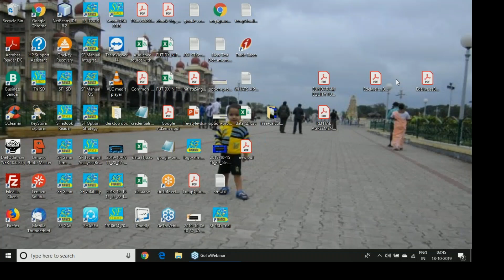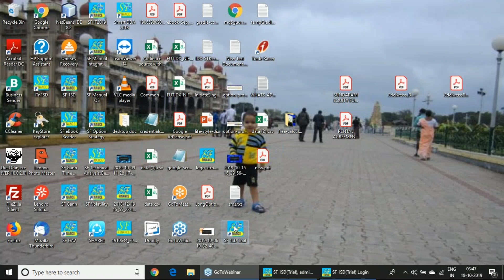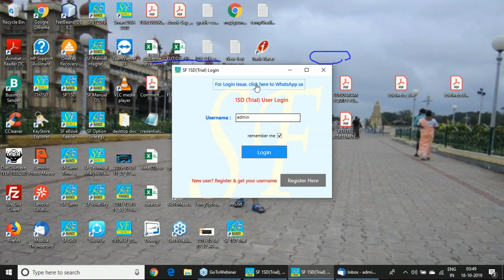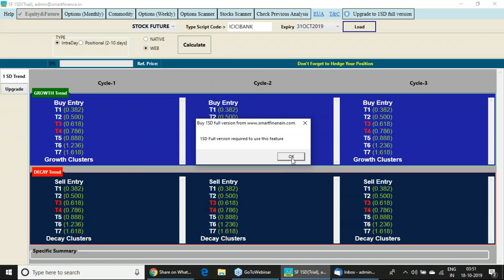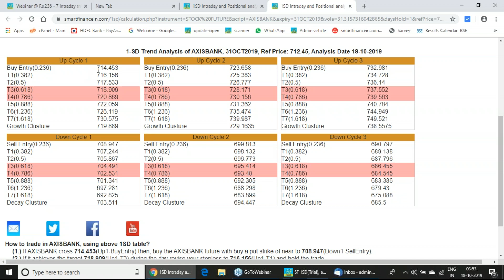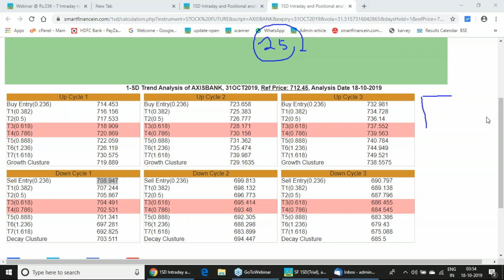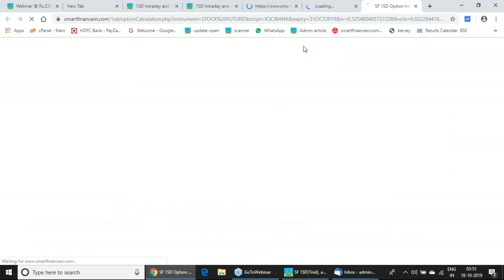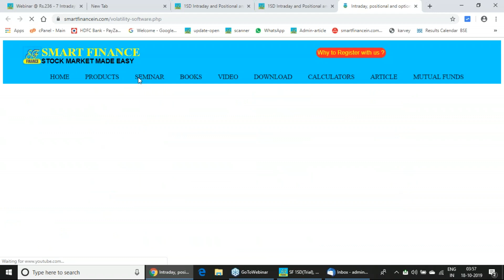How to use 1-SD Trial Edition Software ?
Trial edition software access will be given to the register participants of the 2nd November 7 Intraday course from the date of registration to 15th of November 2019 To register for the 4th November program